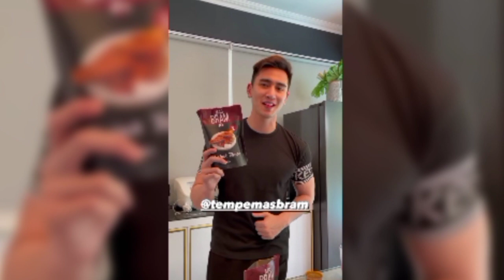YES! SPECIAL FEBBY RASTANTY & VERREL BRAMASTA